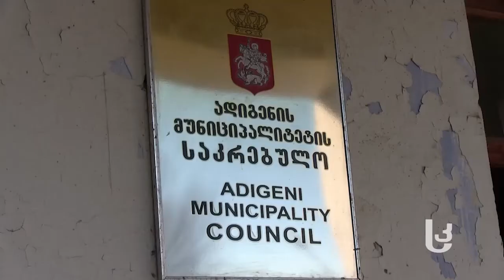კვირის აქცენტი: იმპიჩმენტი მეორედ [Video]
რატომ დადგა მეორედ ადიგენის საკრებულოს თავმჯდომარის ლევან ლობჯანიძის გადაყენების საკითხი. და ვინ ვის ჭკუაზე დადის ადიგენის თვითმართველობაში; „სამხრეთის კარიბჭეს“ ყოველკვირეულ გადაცემაში „კვირის აქცენტი“ ადიგენის მუნიციპალიტეტის საკრებულოს დეპუტატი ქართული უცნებიდან ოთარ კვარაცხელია საუბრობს;